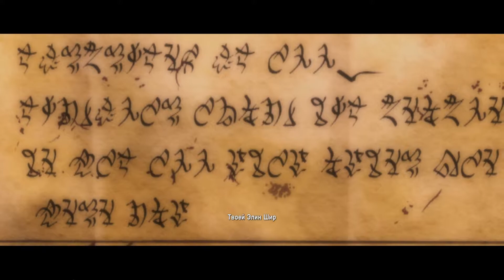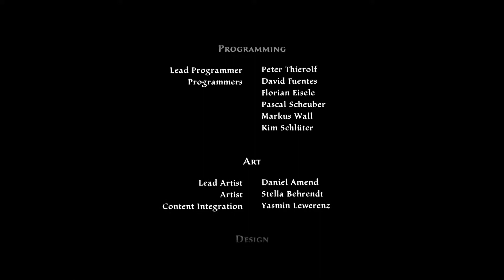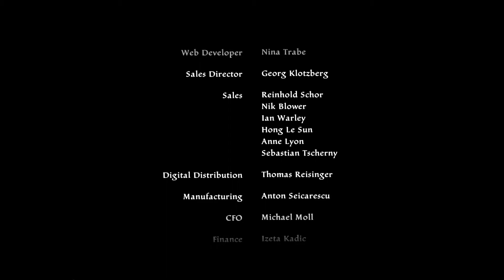Прохождение Kingdoms of Amalur Re-Reckoning — Часть 28: Возмездие [ФИНАЛ]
➋. Kingdoms of Amalur Re-Reckoning :Прохождение — На [ПК • 60 FPS]
➌. Kingdoms of Amalur Re-Reckoning :Прохождение — Без Комментариев
➍. Kingdoms of Amalur Re-Reckoning :Прохождение — Full HD разрешении • 1080p

ПрохождениеKingdomsofAmalurRe-Reckoning